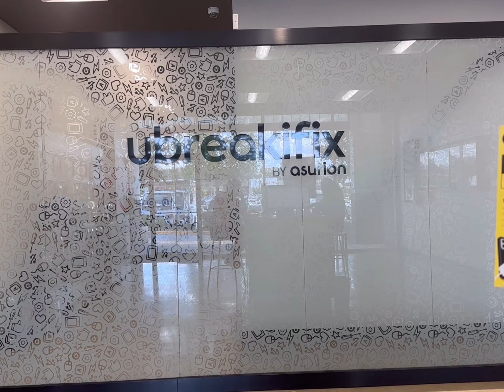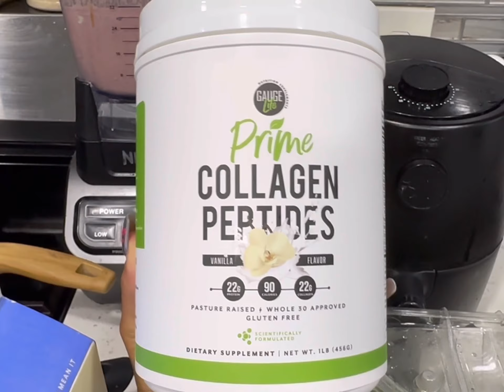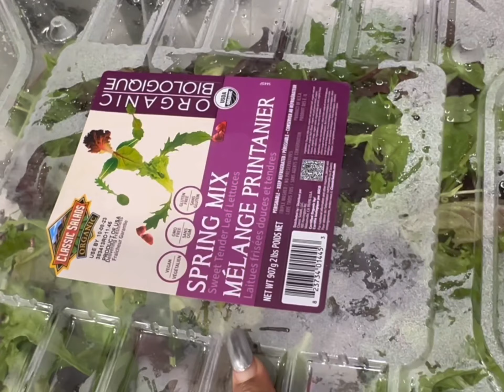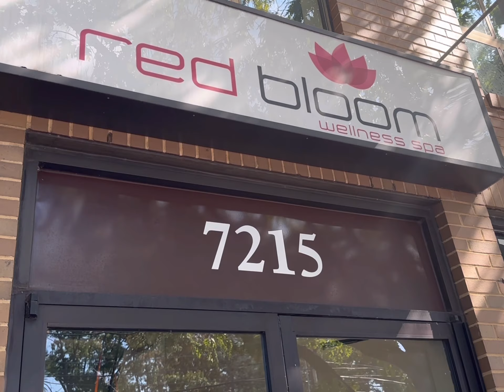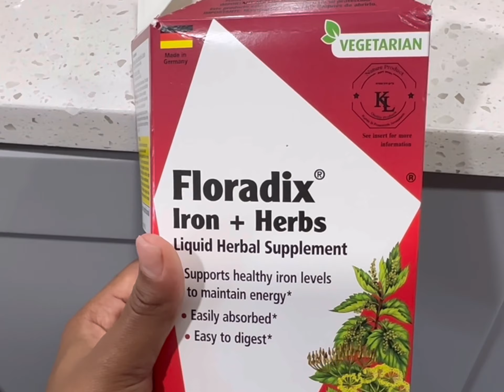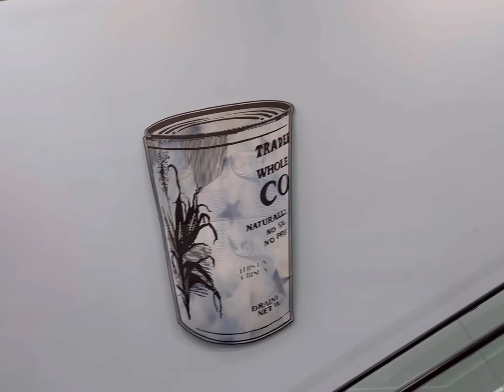Vlogtober Ep. 1| Baby Shower, Facial, Pilates, Catering, Commanders Game, Clubbing| TheAlexisMariee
This is my very FIRST vlog series/ week in my life! This week was PACKEDDDDD with things to do! It was actually fun documenting my life because it really is LIT and beautiful!
My VLOGTOBER episodes will be on the WEEKLY bases!
So, this is October 2-8th,2023.

Leave 3 "YEAS" If you stayed till the end of the video and want to see more like this!! I plan to record vlogs for October- December!

Facial: Red Bloom Spa in Bethesda, Maryland (Tell the owner Alexis sent you)

Clubs:
Citizen & Culture, Silver Spring, MD
Zebbie's Garden, Washington, D.C.

Rooftop Bingo:
Hi-Lawn  @UnionMarketDC

Football Game:
The Washington Commanders / FedEx Field

The Baby Shower was held at M Lounge in Bowie Town Center! It is Black Woman Owned and it is LOVELY!!